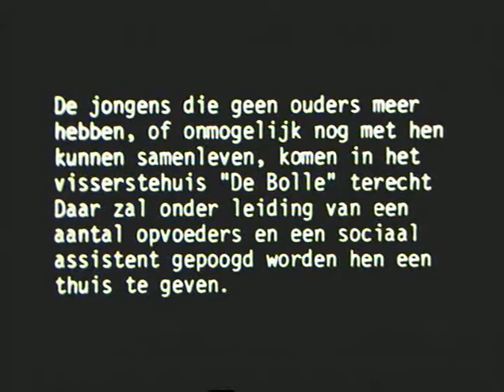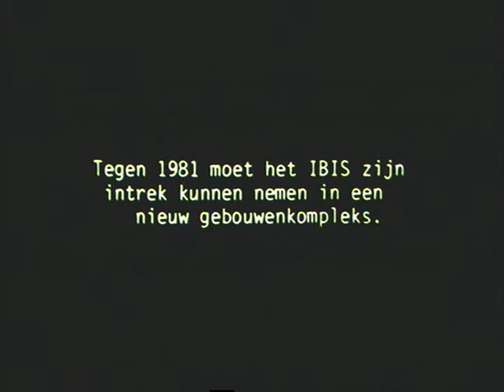Koninklijk Werk IBIS 1976 - deel 3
In het derde deel van de film komen de toenmalige toekomstplannen aan bod. In het kader van een geplande zeesluis zou IBIS moeten verhuizen naar een nieuwe locatie in de Taboralaan. De zeesluis kwam er uiteindelijk niet en IBIS kon in de vertrouwde omgeving blijven en ter plaatse werk maken van nieuwe infrastructuur (vanaf 1985). Directeur H. Caestecker licht de toekomstplannen toe. Sfeerbeelden van toen tonen het dagelijks leven